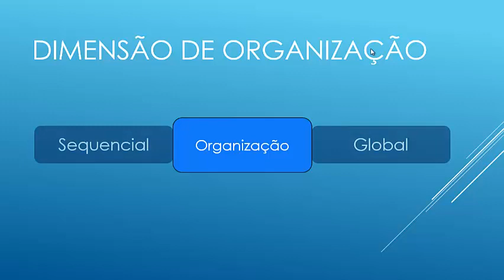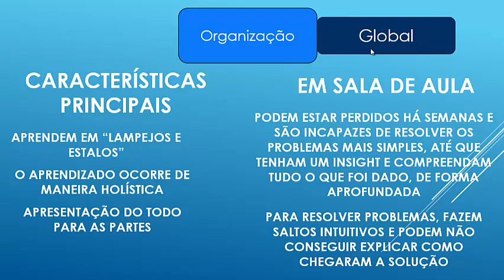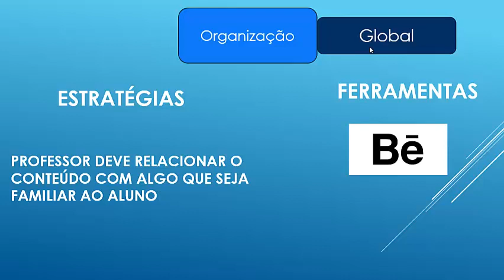Módulo 1 - Estilos de Aprendizagem- Episódio 15– Modelo de Felder - Estilo Global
Neste vídeo são apresentadas as características principais do estilo global da dimensão de organização da informação de acordo com o Modelo de Felder & Silverman. Aborda também como é o estudante global na sala de aula, as condições ideais para a aprendizagem e quais as ferramentas necessária para que isso ocorra.